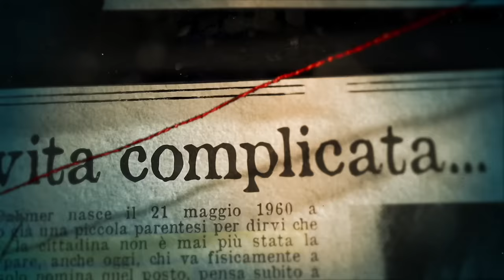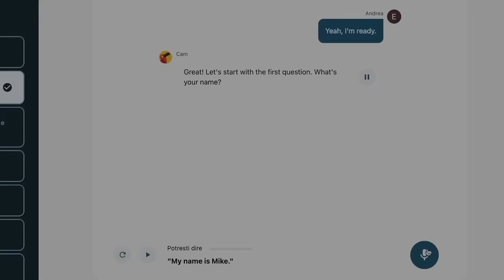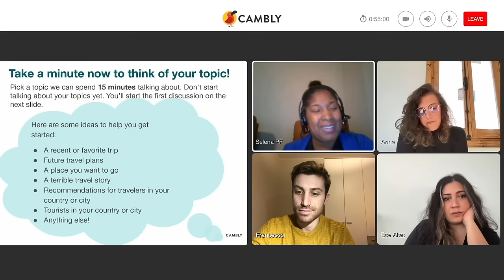DAHMER: Nella Mente di un MOSTR0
Codice promo CAMBLY: endriu50
Oggi parliamo di Dahmer. O meglio, entriamo nella mente di un mostr0.
Jeffrey Dahmer non ha bisogno di alcuna presentazione. La sua terribile fama lo precede.

In questo video